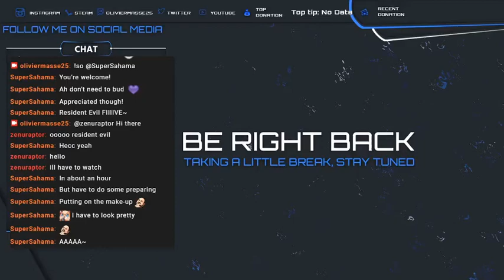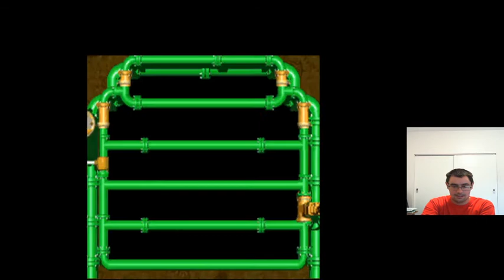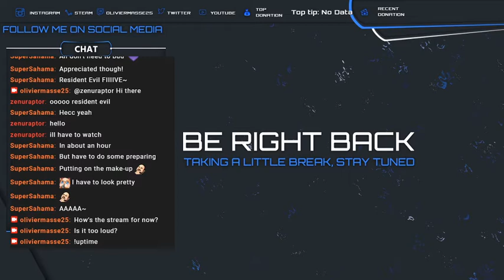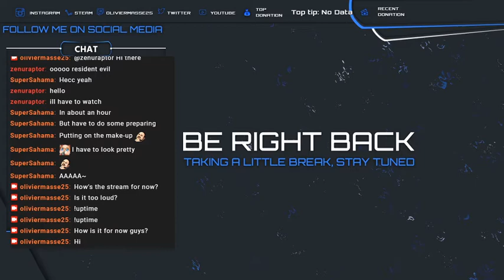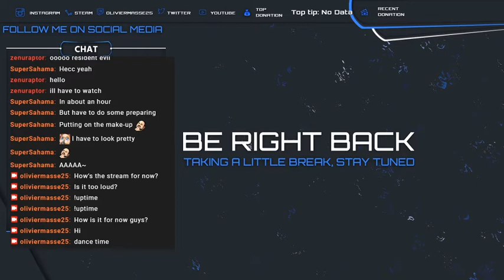Second part of my blind playthrough in Super Mario RPG : Legend of the Seven Stars. August 29, 2020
Look at me playing Super Mario RPG (blind playthrough, part 2) Not bad.